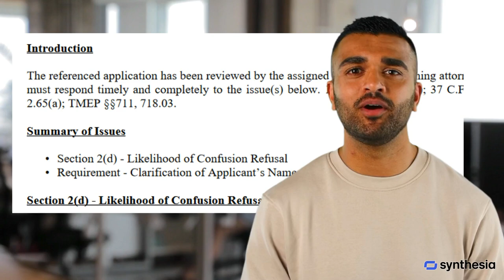Free 2d Likelihood of Confusion Refusal Template - Trademark Office Action Response Sample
Our free office action response tool prepares custom example trademark likelihood of confusion responses. Fill out the form with your trademark info and the other trademark registration and a complete response template is emailed to you. Experience the precision and ease of AI-driven legal assistance today—try our tool below and keep your trademark application moving!

Fill in the Form, and the Response Template is sent to you.

Steps to Submit your Likelihood of Confusion Office Action  Response:

A. Email - Add your email to receive the draft office action response securely and confidentially. It arrives in about 30 seconds.

B. What is your Trademark? Add your trademark in plain text (no logo). Just the wording of the trademark.

C. What is the Trademark Serial No? Provide the Trademark Serial No. (eight digits).

D. What is the Class Number (e.g. 025) of the Goods/Services for your trademark? Provide the International Class Number from the goods/services. You can find this in the office action or the USPTO search at tsdr.uspto.gov.

E. What are the actual Goods/Services of your trademark? Provide the trademark's goods/services, or if the list is long, a summary of the main products.

F. What is the Trademark cited as similar to yours? What is the Trademark that is cited as similar? Input just the words, not the logo.

G. What is the Registration or Serial no of the cited trademark? Add the Registration (seven digits) or Serial No. (eight digits) of the similar trademark.

H. What are the cited Trademark's actual Goods/Services? What are the relevant cited goods/services of the cited trademark? Summarize and focus on overlapping goods or the most similar ones if the list it too long.

What are the likelihood of confusion factors from In re E.I. DuPont DeNemours & Co., 476 F.2d 1357, 1361 (CCPA 1973))?

1. The similarity or dissimilarity of the marks in their entireties as to appearance, sound, connotation, and commercial impression.
2. The similarity or dissimilarity and nature of the goods or services described in the applications or registrations.
3. The similarity or dissimilarity of established, likely-to-continue trade channels.
4. The conditions under which and buyers to whom sales are made, i.e., "impulse" vs. careful, sophisticated purchasing.
5. The fame of the prior mark (sales, advertising, length of use).
6. The number and nature of similar marks in use on similar goods.
7. The nature and extent of any actual confusion.
8. The length of time during and conditions under which there has been concurrent use without evidence of actual confusion.
9. The variety of goods on which a mark is or is not used (house mark, "family" mark, product mark).
10. The market interface between applicant and the owner of a prior mark.
11. The extent to which applicant has a right to exclude others from use of its mark on its goods.
12. The extent of potential confusion, i.e., whether de minimis or substantial.
13. Any other established fact probative of the effect of use.